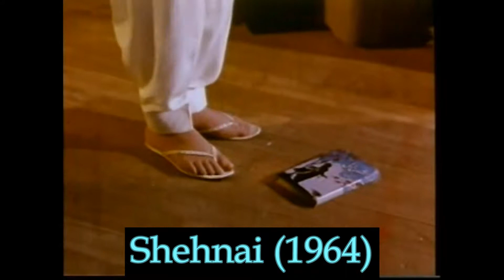Shehnai (1964) - kya ajab saaz hai ye shehnai - Rafi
Music     Ravi